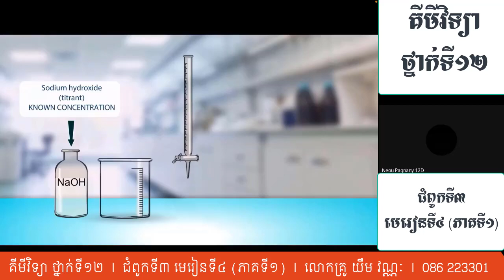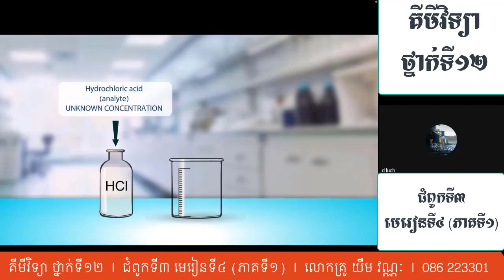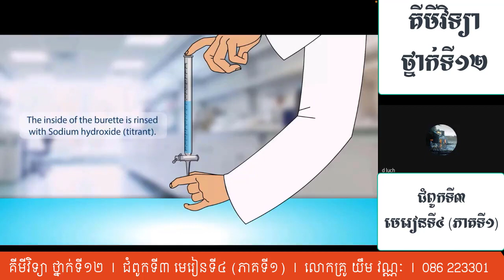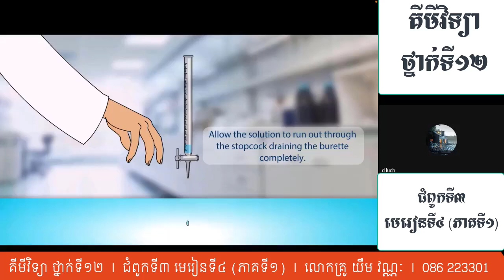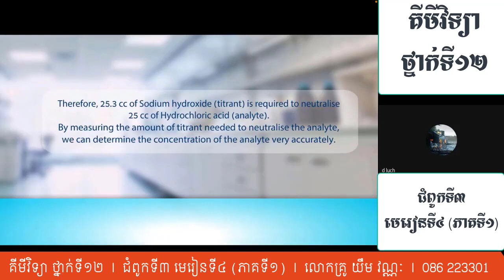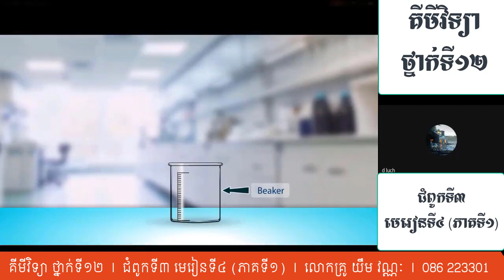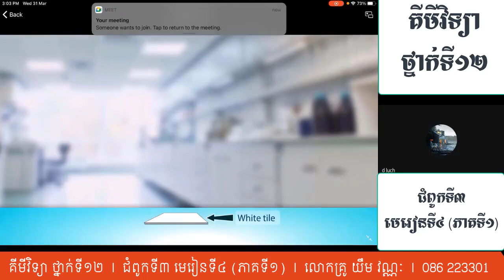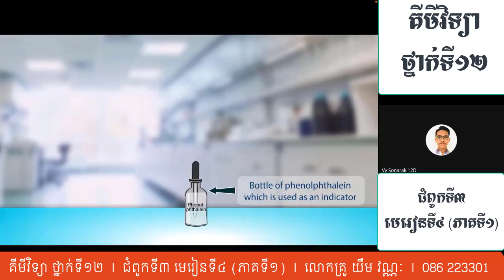គីមីវិទ្យា​ ថ្នាក់ទី១២ l ជំពូកទី៣ មេរៀនទី៤ (ភាគទី១) l លោកគ្រូ យឹម វណ្ណៈ l 086 223301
គីមីវិទ្យា​ ថ្នាក់ទី១២  l  ជំពូកទី៣ មេរៀនទី៤ អត្រាកម្មអាស៊ីត បាស (ភាគទី១) l  លោកគ្រូ យឹម វណ្ណៈ  l  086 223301